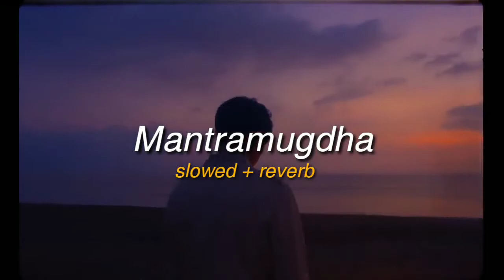Mantramugdha ( Sarara udne aakhasai dhakne Satish) slowed + reverb LYRICS || Zeams king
Mantramugdha- Satish [ slowed + reverb] (LYRICS)

Satish - Mantramugdha (Lyrics)

Kalpanama dubna deu malai
Kalpanamai uddai aakash chhudai
Tara sanga kura gardai
Tyo tara bich yo joon
Timi mero yo geet ko dhuna
Mantramugdha bhaye ma aaja
Timro nai rang dekhera

Mantramugdha bhaisake
Aba janna timilai chhodera
Maya aparichit nai thiyo
Jaba parichit bhayo
Manma nyaano geet bagyo

Timirai aagaman le
Mero haar ma jeet bhayo
Sarara udne aakhasai dhakne
Badal jhain shital timi
Timi hau daibako aakriti
Timi ma sangai hami

Timi mero kalpana ko maya
Yeti dherai kanchan yo chhayan
Kalpana ho yestai
Timi rahos sangai

Ke garu timrai hunalai
Timro mana tyo chhunalai ma
Jindagi ko gureko
Pheri gumdai pirdai tei bato
Tyo bato timro manko